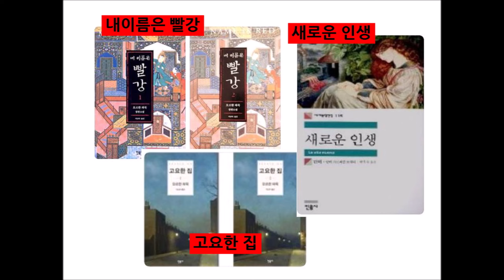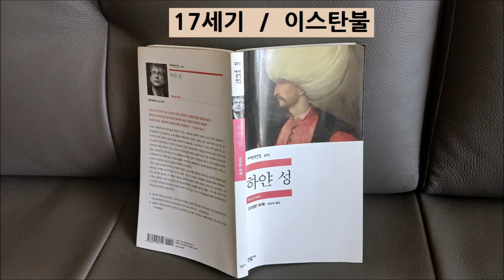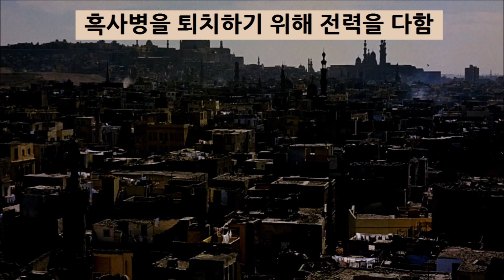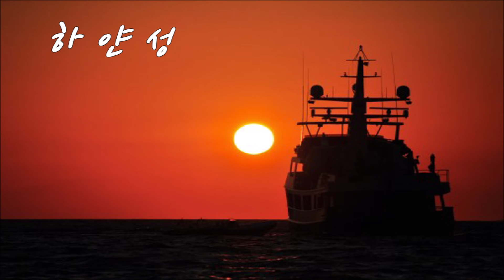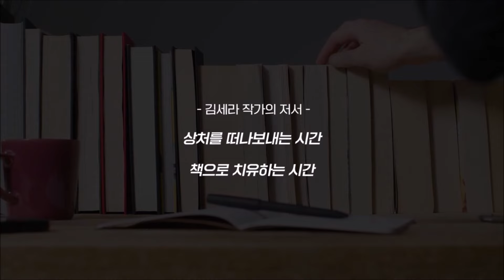하얀성(오르한파묵)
오르한파묵의 소설 하얀성의 줄거리와 김세라의서평
음악 : 타이스의명상곡 - 마스네 (셀바이뮤직)